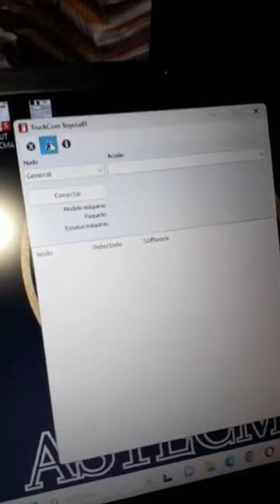Toyota BT Forklift Scanner USA Customer Review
OUR MOST VALUED CUSTOMERS ARE WARMLY WELCOME. WE ARE AVAILABLE ON 24/7
I am Ebay seller.